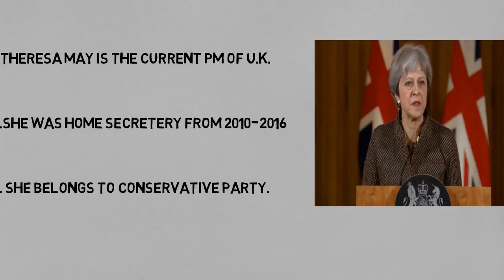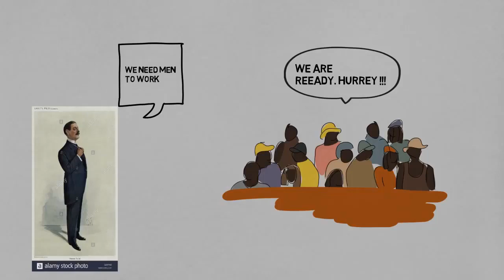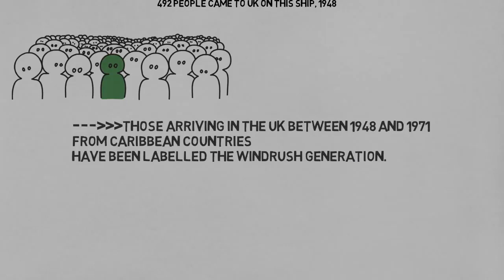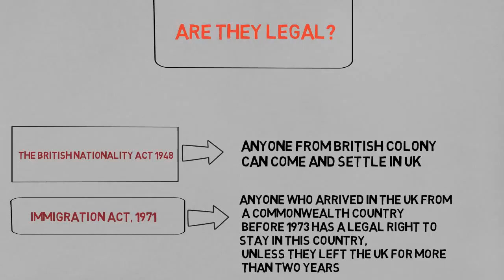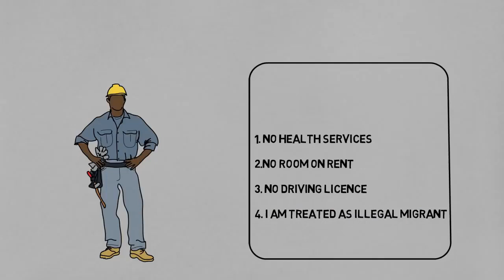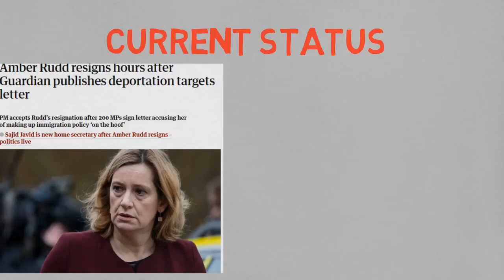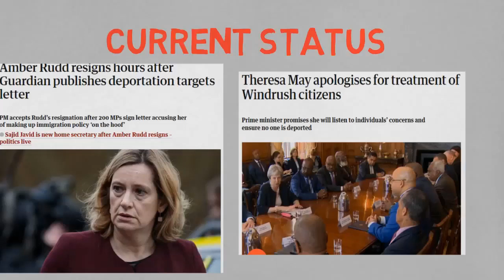Windrush scandal: Why Prime Minister apologized? ( In Hindi)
This scandal has showcased a very different side of Britain in front of the world. Home secretary has to resign and Theresay May apologized because of it.